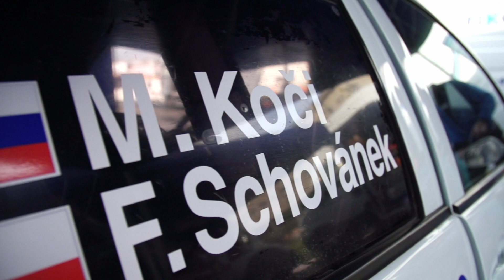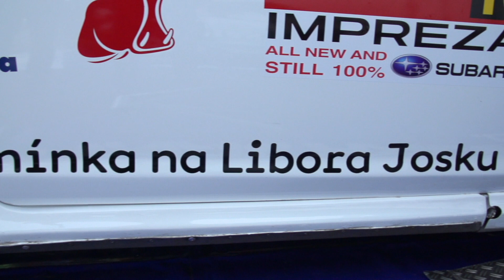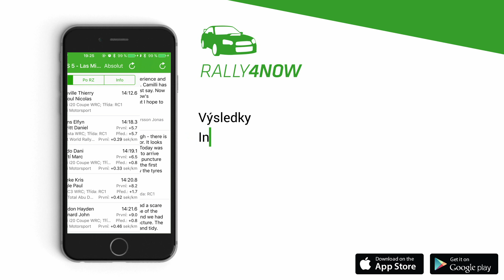XXIII. Tipcars Pražský Rallysprint - rozhovory před startem